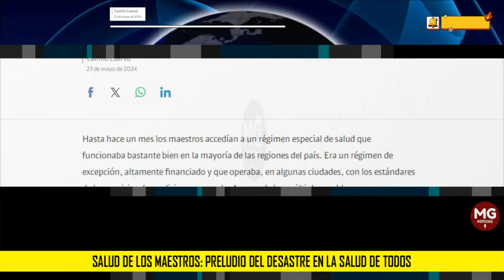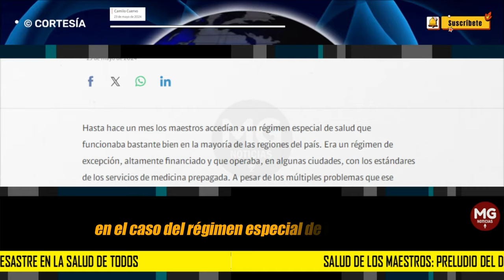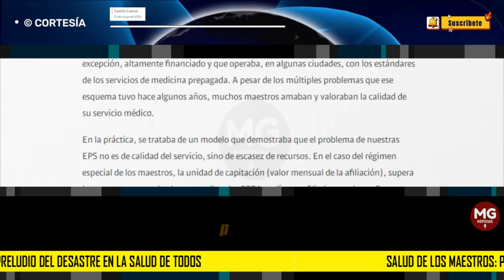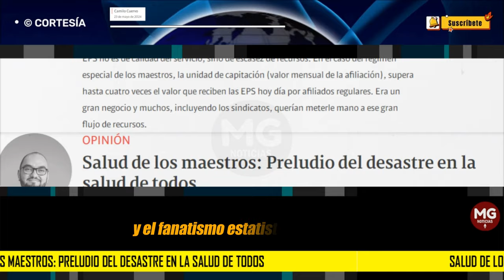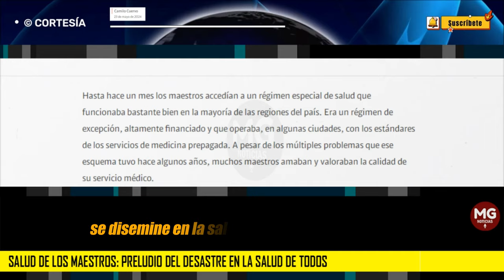SALUD DE LOS MAESTROS: Preludio del desastre en la salud de todos 🚨 Columna Camilo Cuervo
En la práctica, se trataba de un modelo que demostraba que el problema de nuestras EPS no es de calidad del servicio, sino de escasez de recursos.
columna CAMILO CUERVO